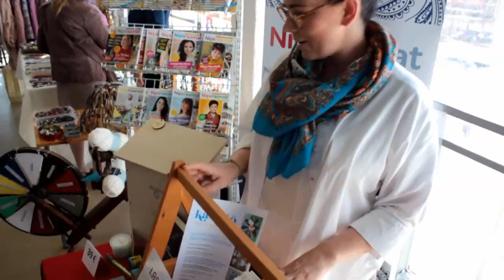video ohtuleht.ee Kati Toots Tallinna Käsitöömess